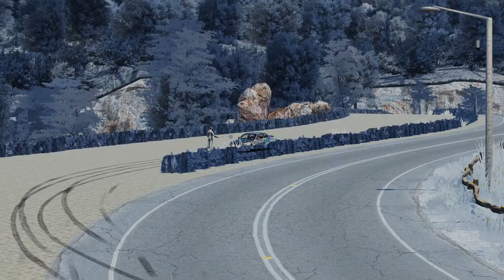Assetto Corsa Drift BMW 1M 933 BHP "Euphoria Hillside Park" Logitech G920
Petite session drift en BMW 1M au Volant Logitech g920 sur Euphoria Hillside Park